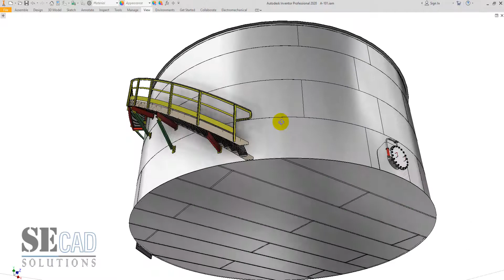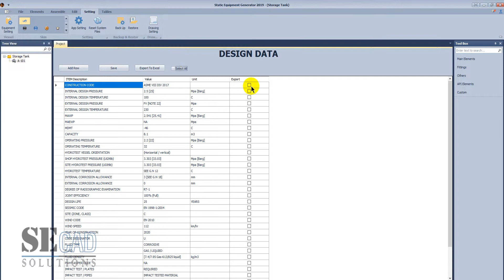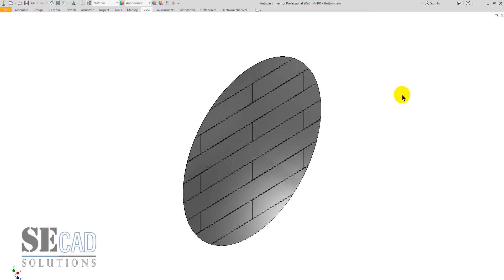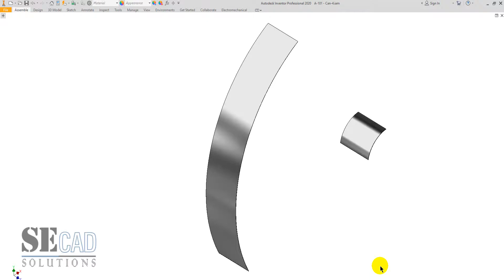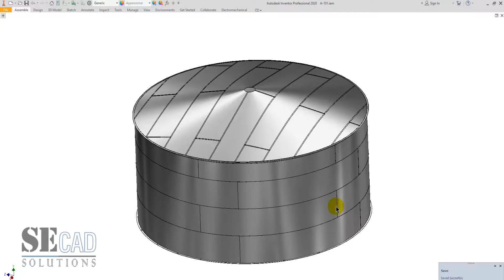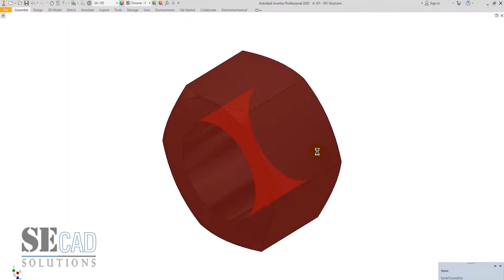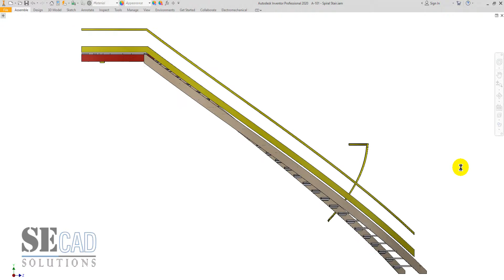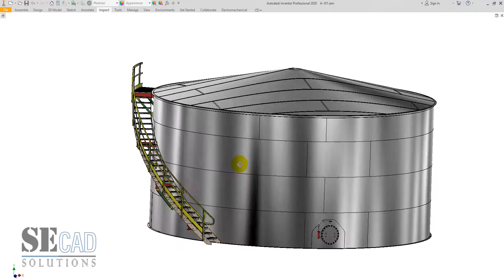3D Modeling for Storage Tank and Spiral Stair